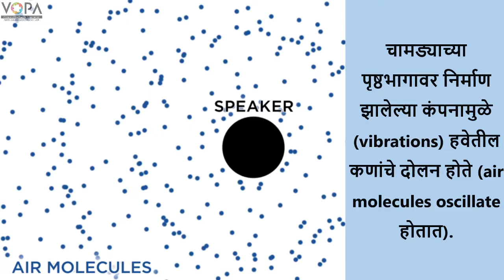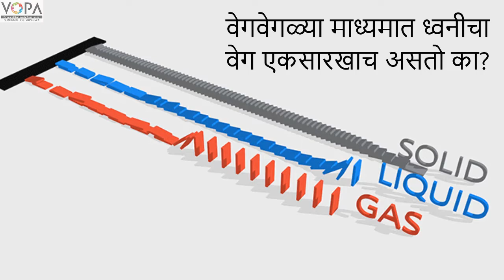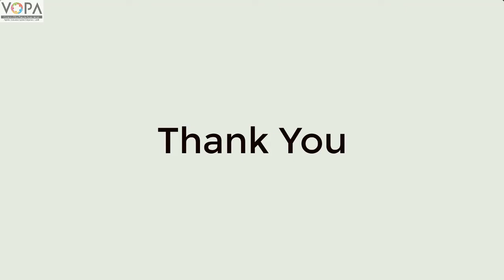9th | Science | Chapter 12 | Study of Sound (ध्वनीचा अभ्यास) | Introduction Video | VSchool